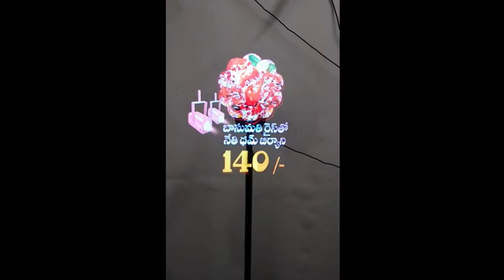SATYAANSH CREATIONS - 3D HOLOGRAM DISPLAY FAN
Satyaansh Creations we do all customized gift Printing - Mugs, Pillows, mobile pouches, T-shirts, Stone frames, MDF frames, Fridge magnets, Tiles, Valentine's Combo gifts, Cap, Calendars, Notebook, Glass Frames, Mouse Pad, and more.

Customer satisfaction is our first priority.